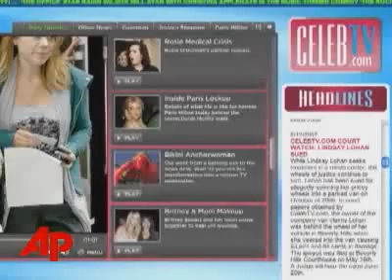Lohan Lawsuit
Lindsay Lohan is in rehab, but her legal woes continue; the actress is being sued in small claims court over a 2005 traffic accident.